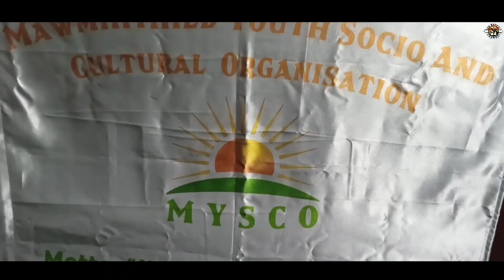DA KA 9 ASIDE FOOT BALL TOURNAMENT-2023 PYNLONG KA MYSCO|| PLIE U BAH T.W CHYNE|| HA KA 08-04-2023.